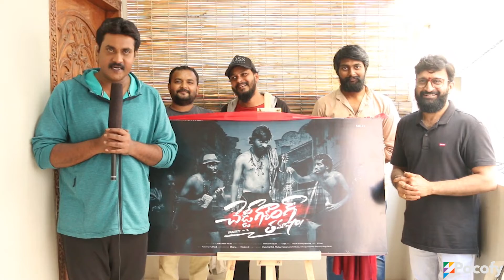Cheddi Gang Tamasha Title Teaser Launch by Sunil|Venkat Kalyan, Gayathri Patel|POCOFY